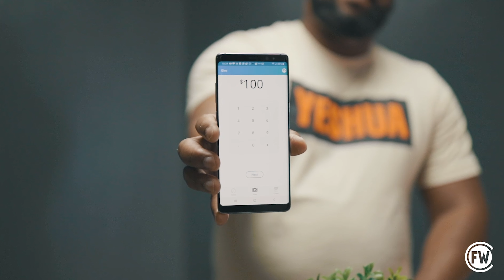Truths about God our Provider Pt.6 | Pastor Lisa Swizek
Hey Faith World ! Enjoy this message from Pastor Lisa !